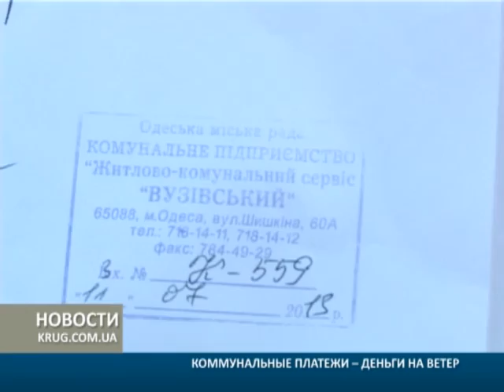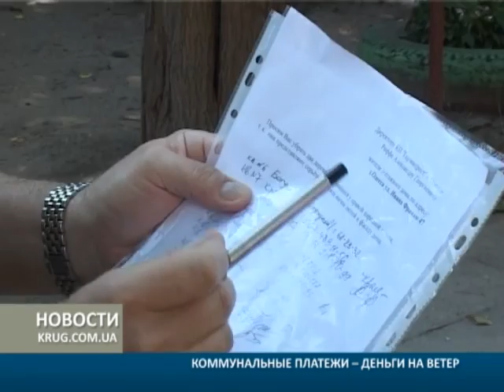Коммунальные платежи - деньги на ветер